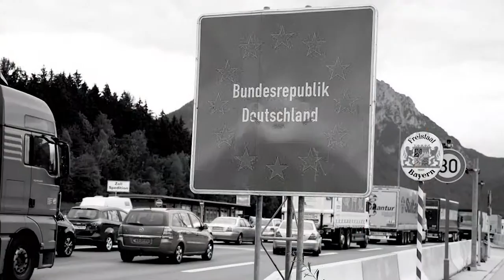20.16 Info Freilassing | FS1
Infoclip zu Freilassing